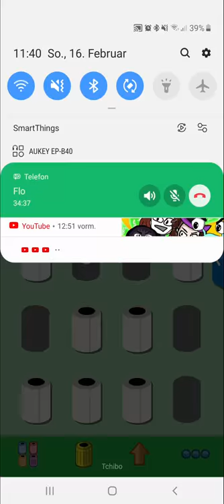Schrotttonne 2||Folge 11|| Schnellere Tonnen und schnelleres Level up